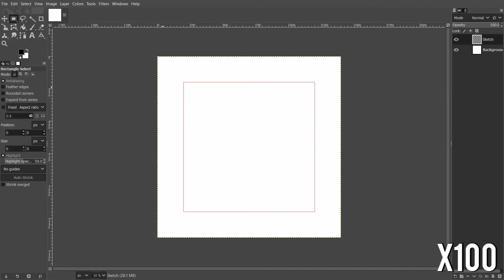Year of the Poofalo Drawing Timelapse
POV: You're Beefalo that just took a massive dump but you know some noob values it more than gold 🤣

I too was born in the year of the Shitalo... I mean Beefalo... I MEAN OX 🐂
I used to be very reliant on Beefalos when playing @dontstarvetogether even though they weren't as reliable as they seemed.  I dreaded winter as all of a sudden my hound grinders turned on me and the crops I smeared shit on no longer grew. I later on learned that Pigmen could poop on demand and there were a plethora of more reliable means of converting hounds into meatballs (Abigail) 😅

This one came from a quick doodle I had when trying to come up with something to draw for the Chinese New Year. It turned out really well but the the background was a little too baren (now that Im doing backgrounds). The idea came from the current event on going in Don't Starve Together called year of the Beefalo ^_^